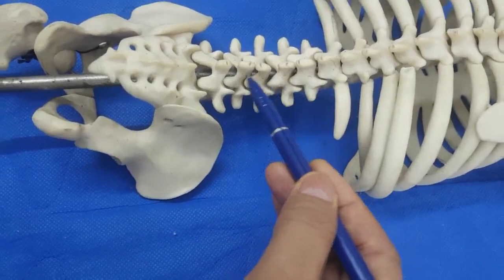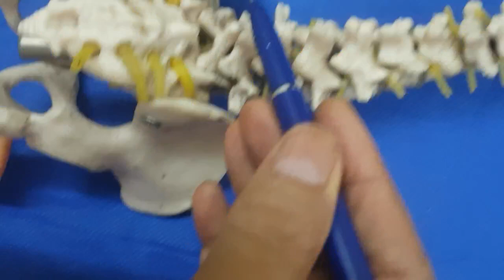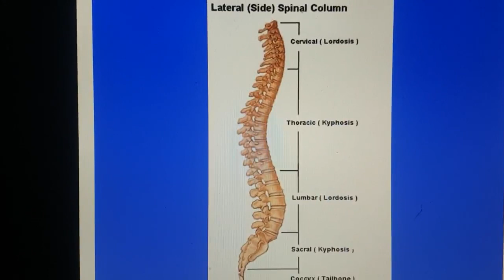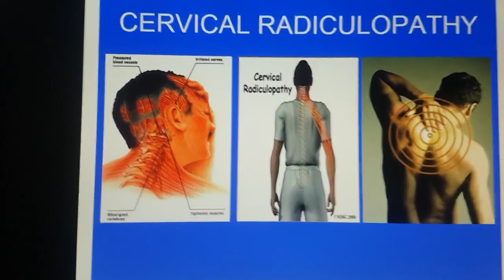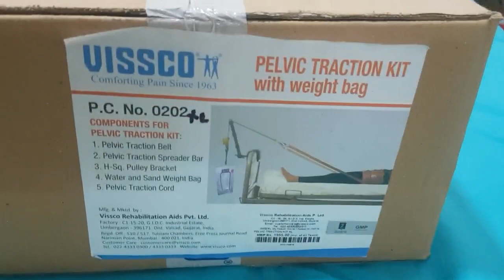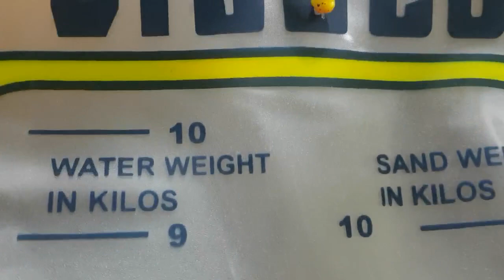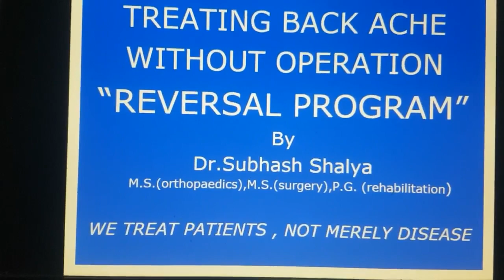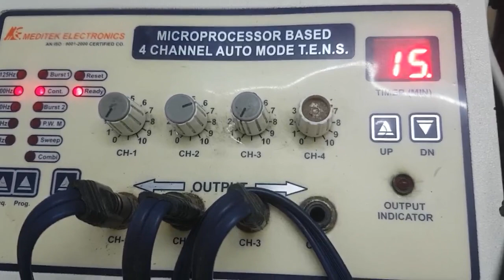Sciatica LumbarDiscProlapse Backache सियाटिका कमरदर्द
Dr. Subhash Shalya  (M.S.- Ortho , M.S. - Surgery)